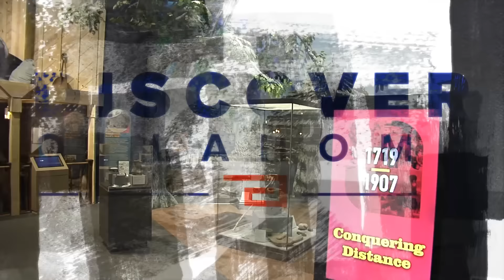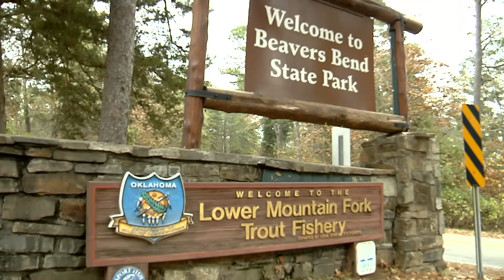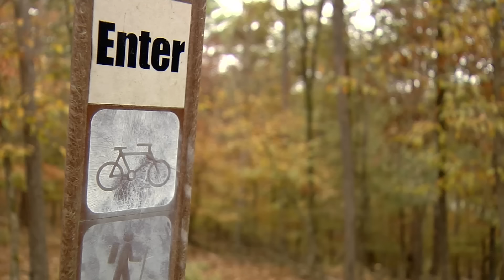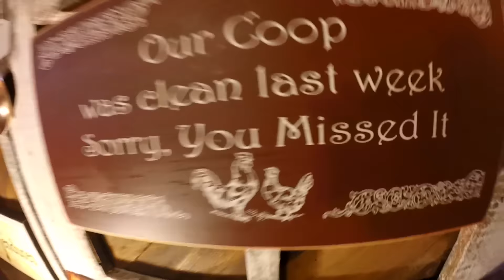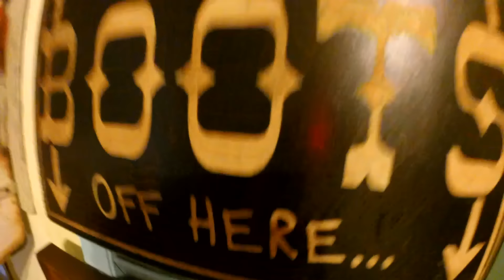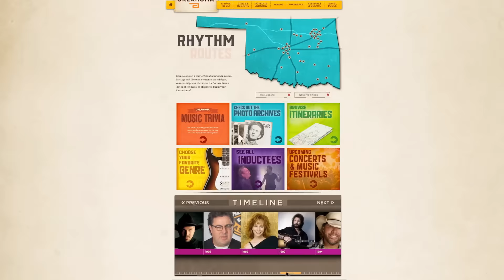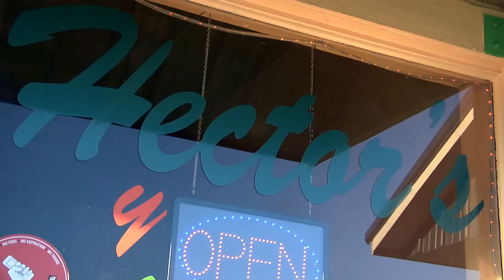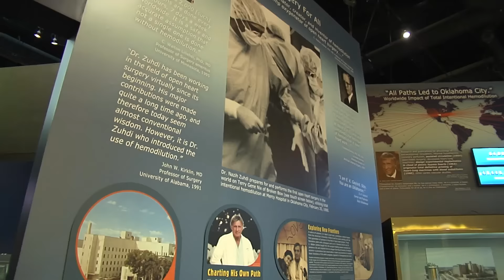Discover Oklahoma Episode #1042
This week we exhale in one of Oklahoma's most beautiful State Parks, explore some museums in McAlester and Seminole, shop in Comanche, and taste some great Mexican food in Woodward.